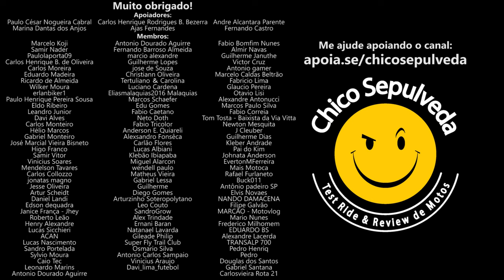Qual a Melhor: Honda Sahara 350 ou Honda Sahara 300?